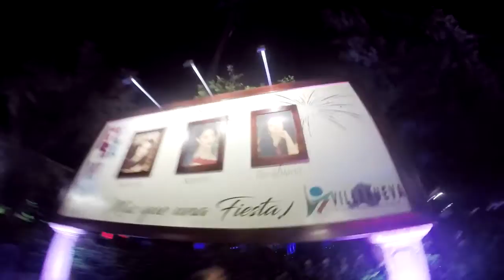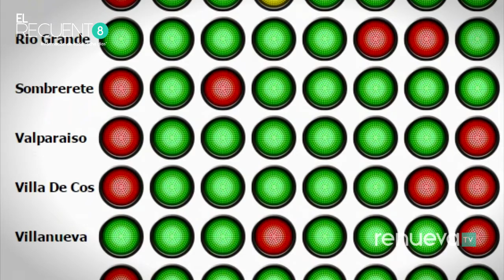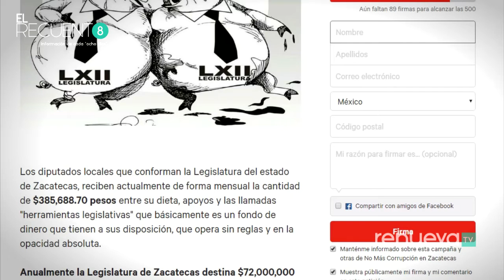Viva la paz | Recuento 8/Programa 14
Semáforo Delictivo de agosto | Petición para eliminar “herramientas legislativas” de diputados locales